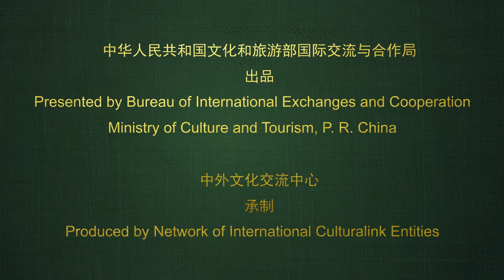2020年端午节宣传片 x Dragon Boat Festival 2020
端午节承载着古老时间的记忆，传承着千年的精神文化，将丰富多彩的传统习俗汇聚成多姿的节日胜景。2009年9月 联合国教科文组织正式审议并批准端午节列入世界非物质文化遗产，它成为中国首个入选世界非物质文化遗产的节日。今天让我们与世界共度佳节，与世界共享端午，祝福各界浓情端午、亲朋共享、阖家安康！
Dragon Boat Festival bears the ancient memory and carries forward the thousand-year-old culture. Its rich traditional customs contribute to the festive atmosphere.
In September 2009, UNESCO officially reviewed and approved the Dragon Boat Festival as world intangible cultural heritage. It became China’s first festival to be inscribed as world intangible cultural heritage.
Today, let’s celebrate the festival with the world. Let’s share the Dragon Boat Festival with the world.
Dragon Boat Festival with deep affection, wishes for family happiness and good health. China Cultural Centre in Kuala Lumpur wishing you a Happy Dragon Boat Festival!